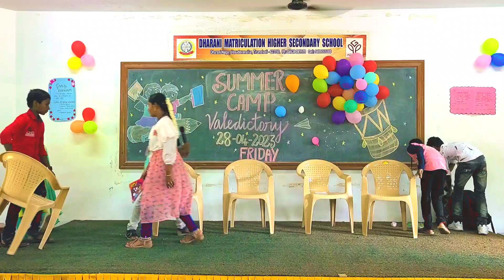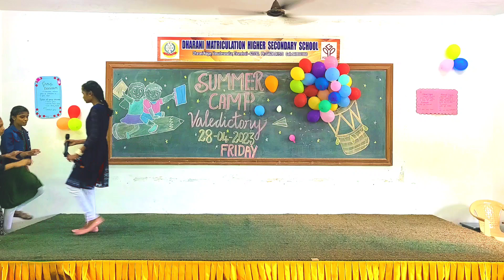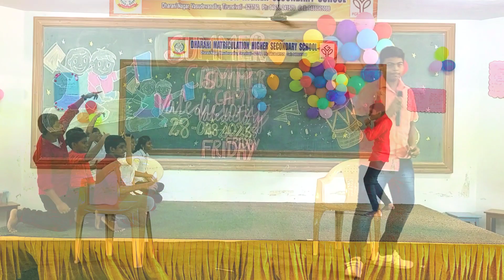Summer Camp valedictory Programme in Dharani Matric Hr Sec School Vasudevanallur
Dharani Matric Hr Sec School
Dharani Nagar
Vasudevanallur